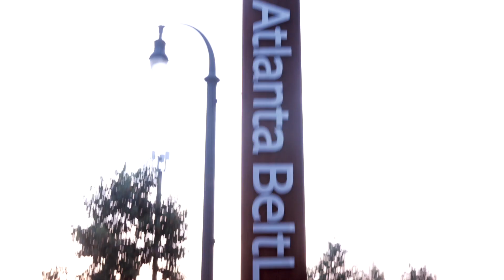Rovision Pictures & Karim Kaptures "Welcome To Atlanta"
Rovision Entertainment & Pictures 2021